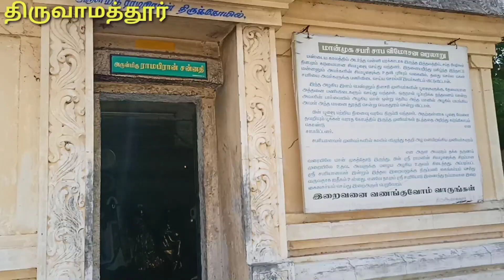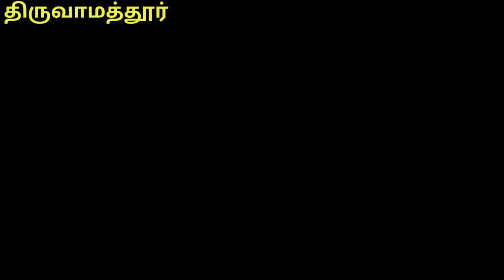நாகம் காக்கும் மர்மம் நிறைந்த கோயில் / திறுவாமத்தூர்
REVIEWS AND EATING CHALLENGE

 COMEDY SHORTS VIDEOS